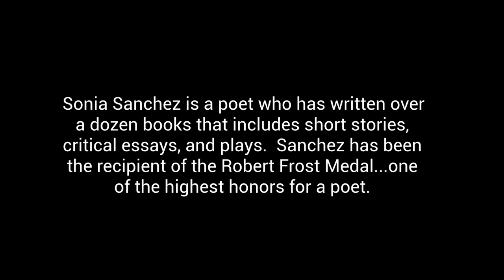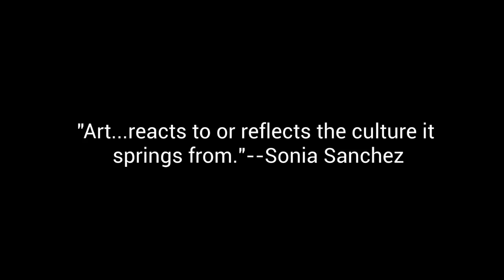Flashback Friday Sonia Sanchez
This is a series of quick takes on classic Black American writers. This video features Sonia Sanchez.